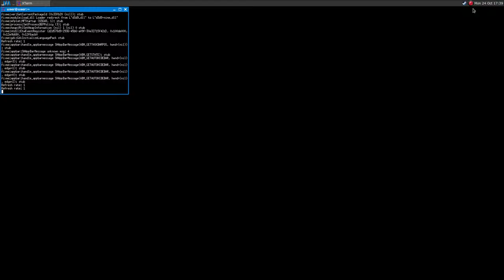Star Wolves 3: Civil War ·· Linux Gameplay with Wine Gallium Nine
Hi!

The game runs super fine with Wine Gallium Nine!

Mesa 12.1.0-devel
16GB Ram DDR3-1600 cl9
ASRock Fatal1ty p67 Performance
Shitty HDD